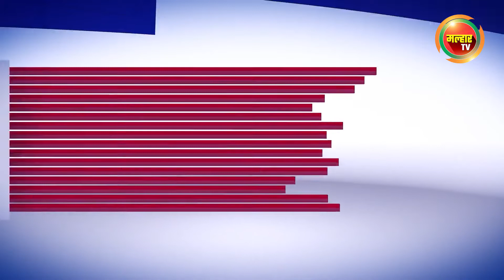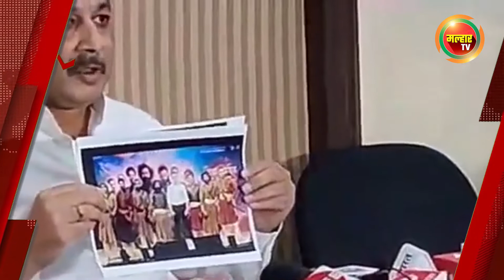सकाळच्या बातम्या (मल्हार टीव्ही) - ०७नोव्हेंबर २०२२ | Sakalchya Batmya (MalharTV) 07November 2022 !